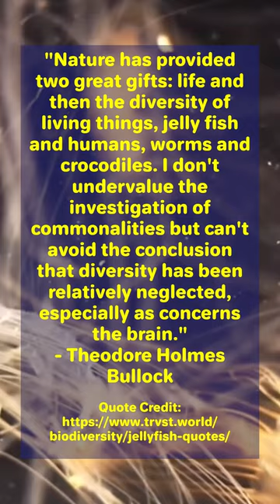🐙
"Nature has provided two great gifts: life and then the diversity of living things, jelly fish and humans, worms and crocodiles. I don't undervalue the investigation of commonalities but can't avoid the conclusion that diversity has been relatively neglected, especially as concerns the brain."

- Theodore Holmes Bullock
Quote Credit: